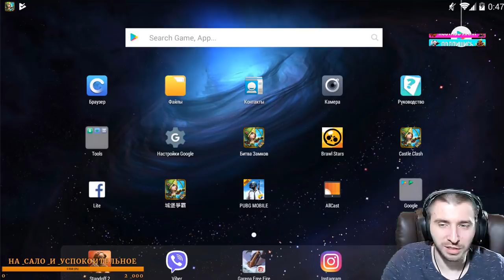ГДЕ МОИ НАГРАДЫ ЗА МИРОВЫЕ РЕКОРДЫНА БГ \ БГ НА ЛЯМЕ \ БИТВА ЗАМКОВ \ CASTLE CLASH